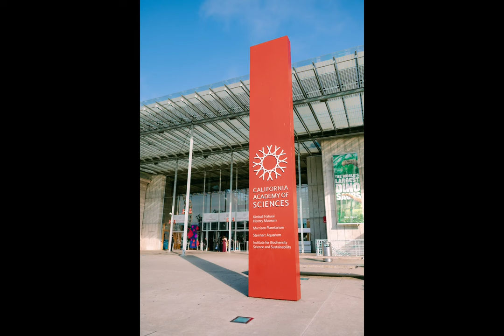California Academy of Sciences | Planetarium Wedding Ceremony (Christina & Ray)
When I first met Christina & Ray and they told me how they first met through a science fair, I knew how meaningful it is for them to have their wedding at the California Academy of Science in San Francisco.
What felt special to me in this wedding was the ceremony took place in the planetarium, and having read vows to each other under the Milky Way was incredibly romantic! While it is as cool as it sounds, this photoshoot was by far one of the most challenging venues I've taken. In able to preserve the best atmosphere in the photos, this presented a significant challenge in such a dimly lit environment. Gratefully, my team's synergy and coordination through control of the lighting made the shoot seemingly easy.
Knowing it would be a hectic day on a typical weekend in Golden Gate Park, our research and site visits before the wedding really paid off. With the building flooded with visitors, early preparation saved us a lot of time on-site. The couple cooperated excellently, quickly grasping my directions. In a little over an hour, we covered all the classic scenes like the dinosaur exhibit, the aquarium, the rainforest, the planetarium exterior, and the rooftop!
I want to express my sincere gratitude to my couple as well. Within such a short time frame, they efficiently completed all the preparations as per my instructions and showed unwavering trust in me on the day of the shoot. I also want to thank all the hardworking vendors behind the scenes.
This wonderful experience is sure to be remembered. There were tears of emotion, bursts of laughter, traditional ethnic dances, and amusing modern dances. There were heartfelt songs and humorous yet touching toasts. It was a warm and wonderful wedding.
I wish our couple, Christina and Ray, all the best. I'm delighted to have met such a fantastic pair of scientists through this photography journey. May your love be like the boundless universe, enduring and profound until eternity.